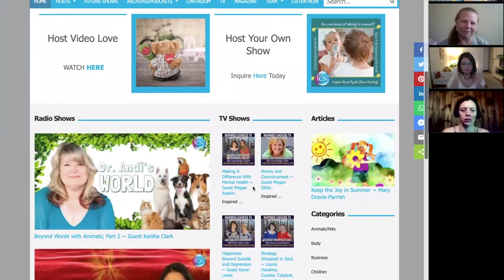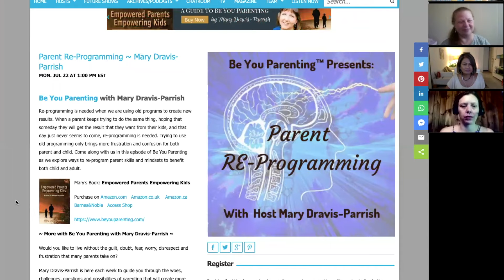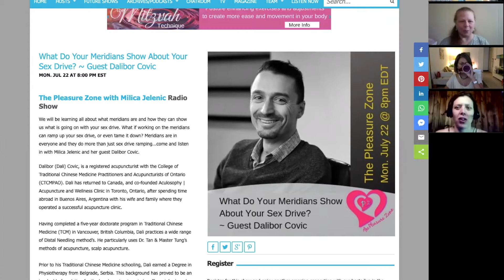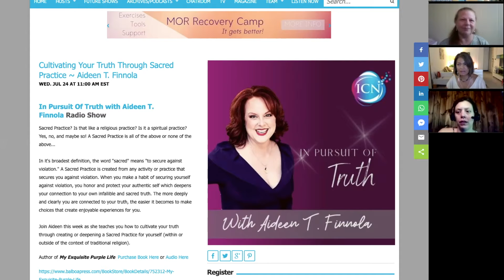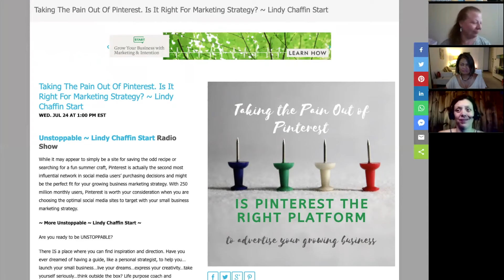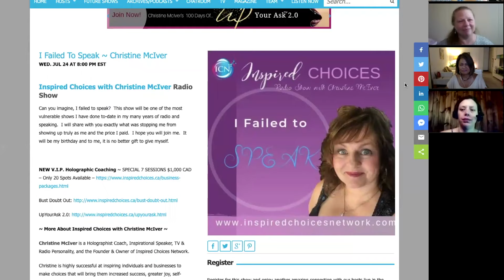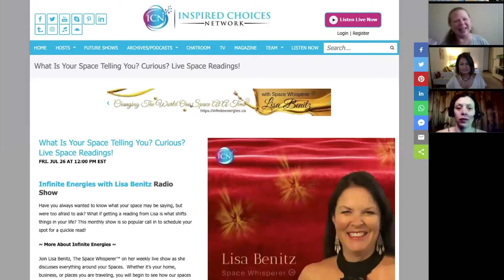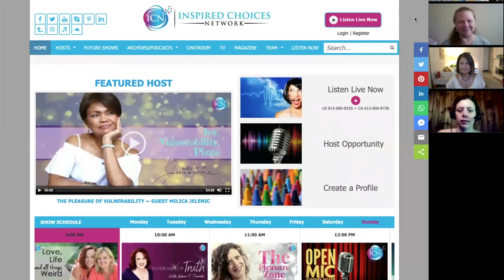Inspired Choices Network NEWS Newsletter - July 22-26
Check out the LIVE newsletter with founder Christine McIver and producers & co-hosts Milica Jelenic & Keisha Clark. Our Featured Hosts this week Junaline Bañez-Moussi